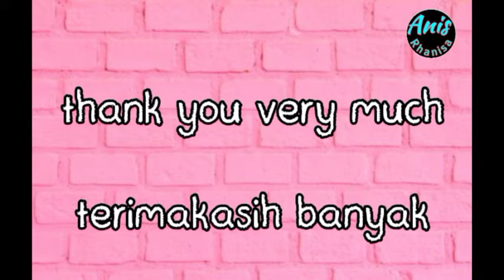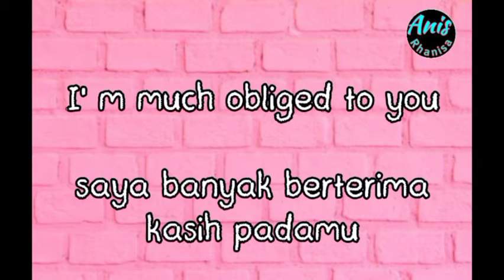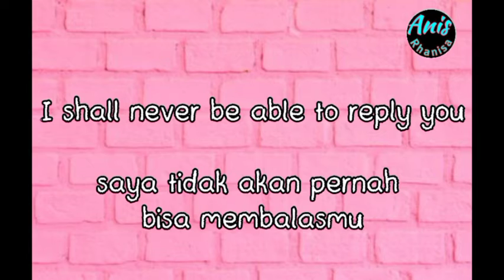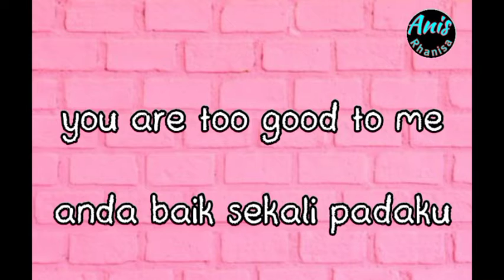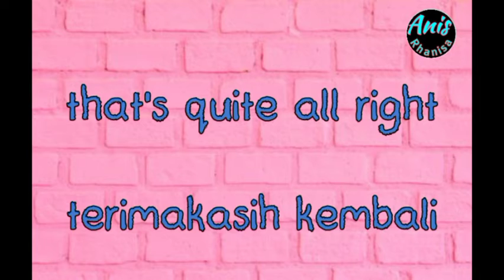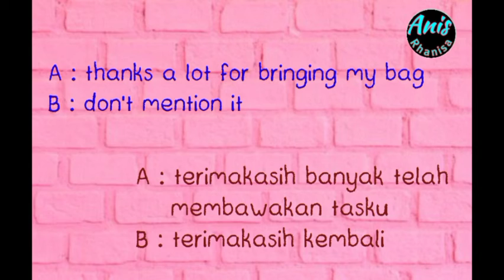Anis Conversation #2 : Various Expression of Gratitude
"Anis Rhanisa" with me, Miss Anis (Mrs Anis)

Belajar bahasa Inggris menjadi lebih mudah, always keep spirit in learning English yaa...

Semoga bermanfaat 😊